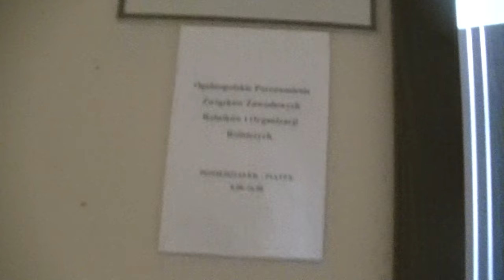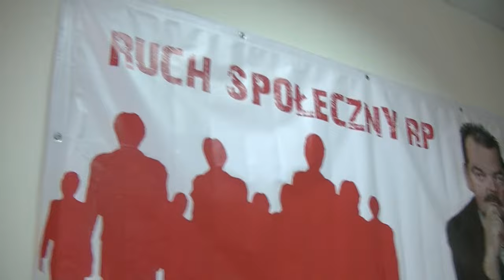SŁAWOMIR IZDEBSKI I CZERWONY KORSARZ - ROZMOWA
W rocznicę Powstania Warszawskiego 1 sierpnia 2015 r. w siedzibie OPZZZ odbyło się spotkanie działaczy RUCHU SPOŁECZNEGO RZECZPOSPOLITEJ POLSKIEJ w Warszawie.

Wziął też w nim udział znany działacz społeczny z wybrzeża polskiego CZERWONY KORSARZ , który to dokumentował to spotkanie popzez kamerę POMORSKIEJ TELEWIZJI NARODOWEJ dziłającej w

Prezydent
SŁAWOMIR ZIEMBINSKI